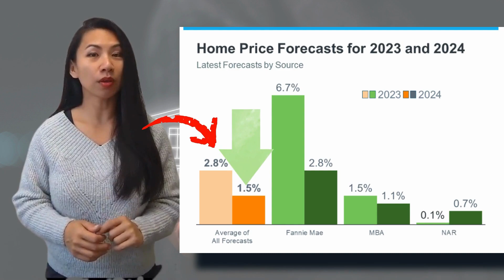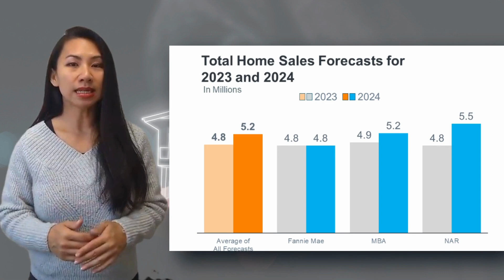Are You Ready? What to Expect in the 2024 Housing Market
Step into the realm of real estate's future with our exploration of the 2024 Housing Market Forecast. Acquire insights, look into the trends, and navigate the diverse landscape of possibilities within the ever-evolving housing market.